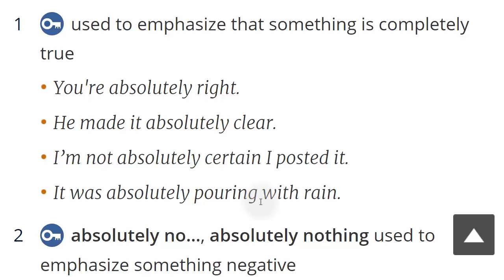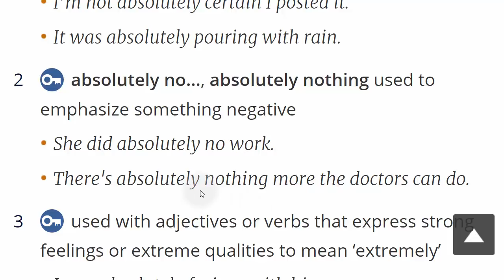تعلم الكلمات الشائعة في الانجليزية absolutely